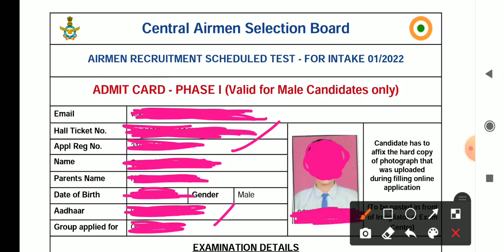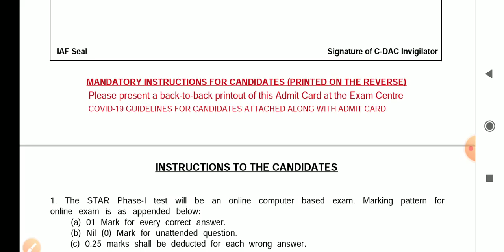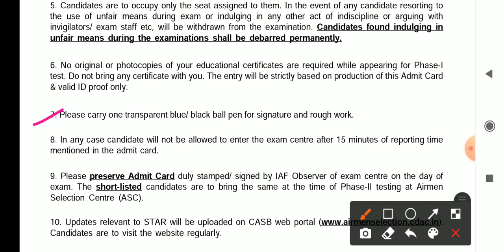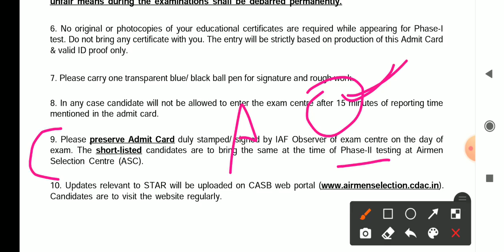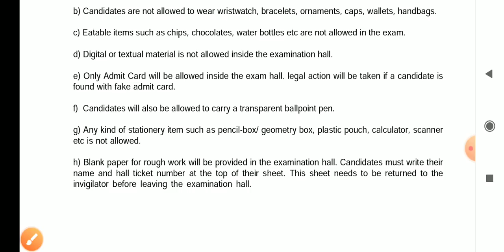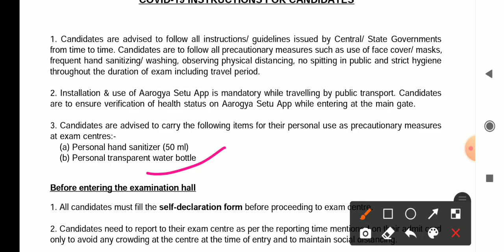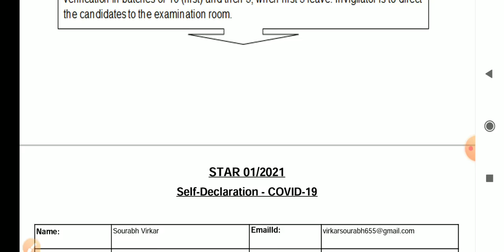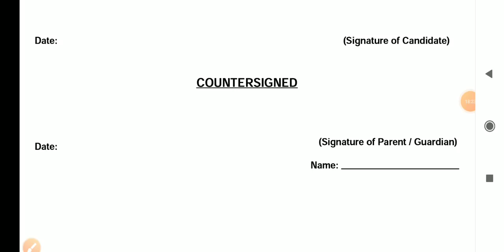Airforce Group x and Y Important Document and Instructions & Guidelines for phase 1 Exam July 2021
Code : EXAMA2Z50